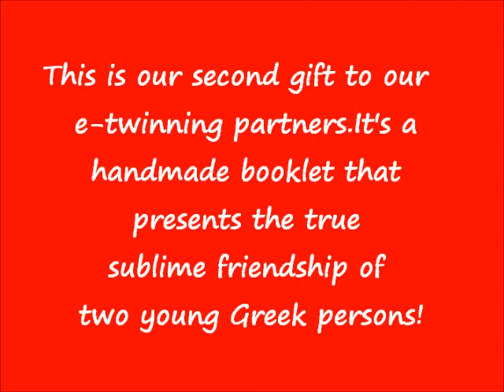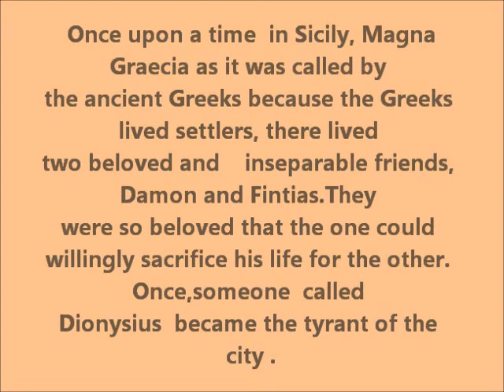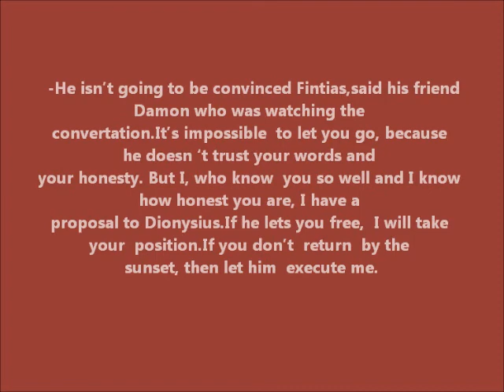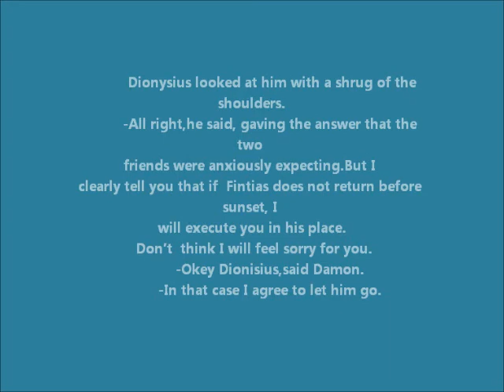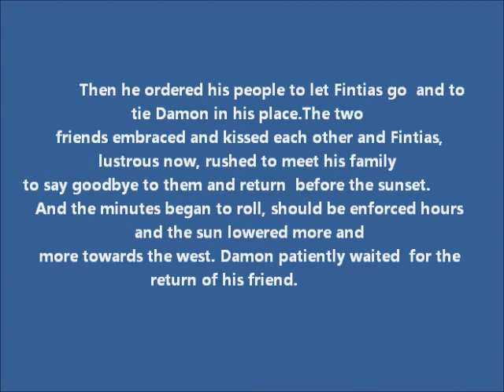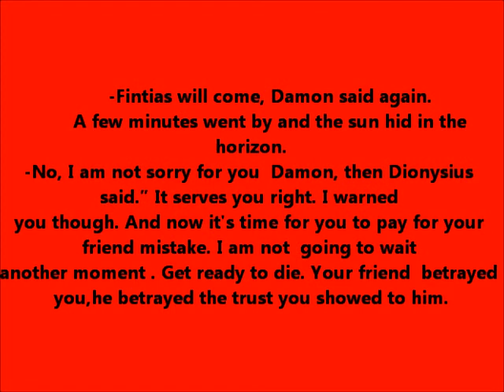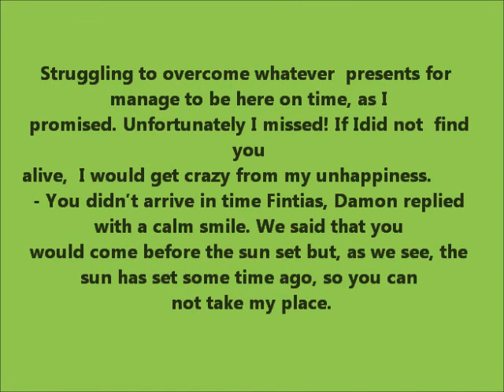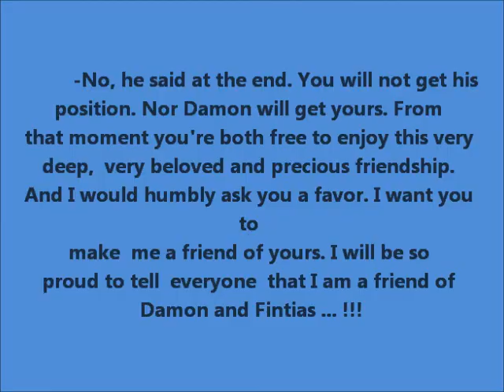Damon and Fintias